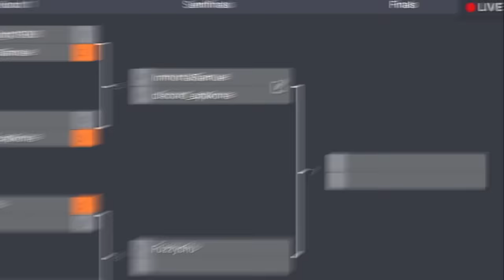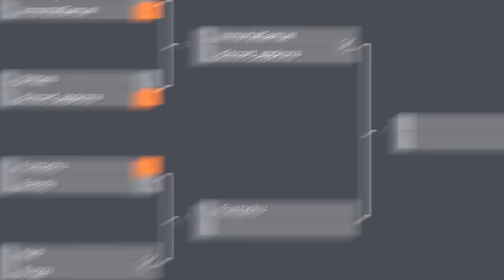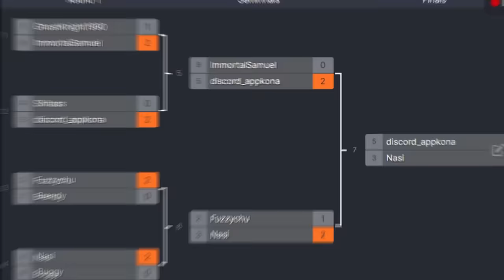My First Dragonball FighterZ Tournament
I held my first dragonball fighterz tournament (for money) and invited everyone in my discord server to attend. This is what happened